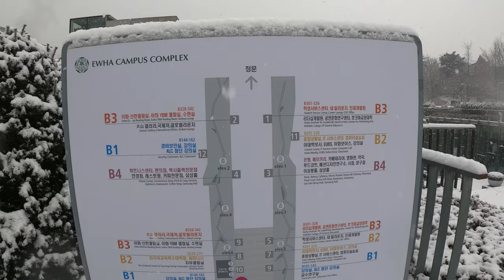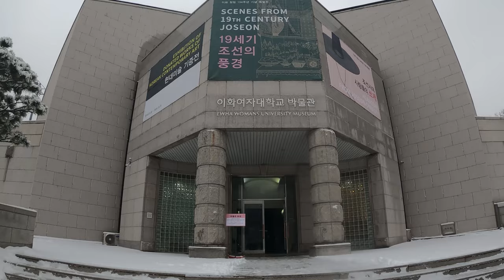〖4K〗[University Campus Tour] Ewha Womans University Campus in Heavy Snowfall 눈이 내리는 이화여대 캠퍼스 걷기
Hi to all the virtual travelers of the world. This is
VK from Virtual Tour Korea. I am uploading
this video of walking Ewha Womans University
campus in quite heavy snowfall. Ewha Womans
University is originally famous for its pretty
campus and the cozy ambience created by
snowfall made it even more charming.
Please check out the video to see the
award-winning ECC and its roof garden, the
prestigious buildings such as Pfeiffer Hall
(Main Hall) and people enjoying the beauty of
campus covered with snow. I hope you enjoy
Also, it would be very much appreciated if you
share your memories/stories/experiences/
episodes/anecdotes related to this video or
your winter experiences in Seoul with all of us.
I hope you guys all stay safe/healthy and we
can meet offline in Korea soon when this
pandemic is over and we can travel freely again.

(Videos will be published on my channel at 6 am, KST.
If any questions about videos on this channel,
locations, sites, routes or general information about
tourism and travel to Korea, let me know by

안녕하세요. Virtual Tour Korea 채널의 VK 입니다.
2021년의 첫눈이 오는 밤 홍대거리에 이어 서울
지역에 새해 두번째 눈이 내리는 날 이화여대
캠퍼스를 방문해 보았습니다. ECC 등의 현대적인
건물과 전통있는 본관 건물 등의 오랜 건물들이
잘 조화되어 눈이 내리는 가운데 대학캠퍼스
특유의 분위기를 한껏 느낄 수 있었습니다.
함박눈 속에 ECC, 본관 (파이퍼관), 옥상정원 등
아름답기로 유명한 이대 캠퍼스의 명소들을
확인해 보시기 바랍니다. 부족하지만 영상

  0:00   Introduction  시작
  2:20   ECC (Ewha Campus Complex)
             ECC (이화 캠퍼스 복합단지)
  8:10   Pfeiffer Hall (Main Hall)
             파이퍼홀 (본관)
13:00   The statue of Helen Kim
             김활란 초대 총장 동상
13:40   Pharmaceutical Science Building A
             (Appenzeller Hall)
             약학관 A (아펜젤러홀)
24:50   Clara Hall(Graduate School Building Ⅱ)
             대학원 별관 (클라라홀)
27:30   Welch-Ryang Auditorium  대강당
31:20   Centennial Museum  박물관
32:20   Ewha Art Pavillion  이화 예술 파빌리언

If there's any area, tourist attraction, or university in
Korea that you'd like me to take video of, please let me
know.  Also, anyone with interest in collaborating or
connecting your city/area/channel under Virtual Tour

  ■ Other videos on my channel for your consideration
      이 채널의 다른 비디오 보기

  ■ Other social media  이 채널의 다른 SNS 방문

Copyright Virtual Tour Korea. Any reproduction or

koreanbook, korean, book, dorm, workbook, audio,
language, program, gsis, program, univ, college,
campus, vlog, premier, vlog, campustour, fashion,
portal, cybercampus, ranking, ecc, roofgarden,
complex

seoul, korea, 4k, virtual, video, online, tour, asmr,
white, noise, city, walk, walking, scene, view, del,
sur, coreadelsur, 首爾, ソウル, coree, seul, corea
attraction, travel, street, drive, night, golden, magic
hour,  binaural, tourguide, guided, guidedtour,
twilight, dawn, sunrise, sunset, rain, sound, natural,
nature, , relax, chill, laidback, comfort, soothing,
soothe,  relaxing, tranquil, quiet, comforting, visual,
chilling, tranquility, ambiance, mood, mukbang,
light, night,  festival, promenade, stroll, trip, vista,
view, scenic, point, spot, video, free, hideaway,
seul, nature, natural, virtual, trip, nocturnal, snow,
monsoon, lantern, festival, walk, picnic, foreign,
foreigner, unesco, busan, incheon, virtualtour
vitualtourkorea, vk

서울, 한국, 골든, 아워, 매직, 야경, 저녁, 밤, 하늘빛,
비, 비소리, 힐링, 사운드, 드라이브, 우천, 빗소리,
코로나, 맛집, 먹방, 밤, 대한민국, 코리아, 투어,
랜선, 온라인, 버츄얼, 코로나, 자연, 거리, 백색,
소음, 수면, 안정, 릴랙스, 등불, 연등, 축제, 산책,
산보, 걷기, 공원, 박명, 야간, 워킹, 워크, 주간, 4K,
랜선, 방구석, 여행, 대한민국, 코리아, 투어, 랜선,
온라인, 버츄얼, 골든, 아워, 매직, 야경, 스트리트,
자연, 거리, 백색, 소음, 수면, 안정, 힐링, 명소,
숨은명소, 보석, 릴랙스, 노이즈, 출사, 사진,
가볼만한곳, 관광, 무편집, 편집, 눈, 강우, 강설,
장마, 폭우, 외국인, 관광객, 폭설, 부산, 인천,
수원, 대전, 울산, 유네스코,

백반집, 근황, 기숙사, 의대, 약대, 편입, 사위,
논술, 다시만난세계, 라멘집, 이화여고, 입학처,
유레카, 이화이언, 도서관, 가미분식, 피자,
스파게티, 옥상정원, 복합단지